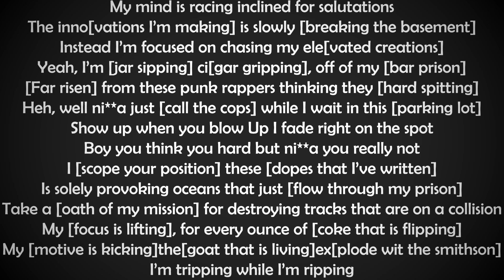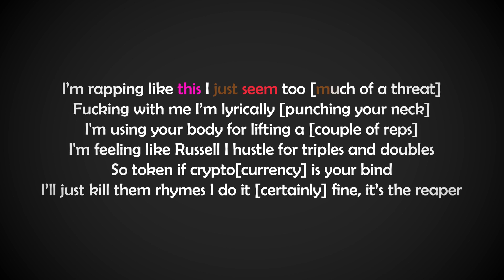Scarx - Black Friday Remix [Rhyme Scheme]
Enjoy! Drop your recommendations in the comments.